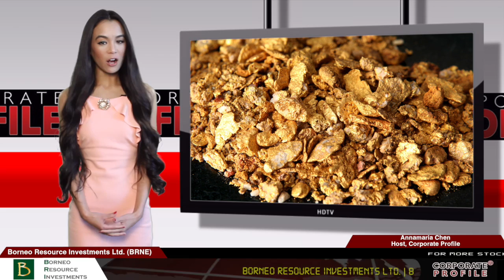Interview with Borneo Resource Invest. CEO Nils Ollquist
Borneo Resource Investments, ticker BRNE. Borneo is a mining company that mines gold and develops producing gold mines in Indonesia. In this interview, Borneo CEO, Nils Ollquist tells viewers about the company, it’s operations in Indonesia, and future financial outlook.

If you want to learn more about Borneo Resource Investments you can visit the company's